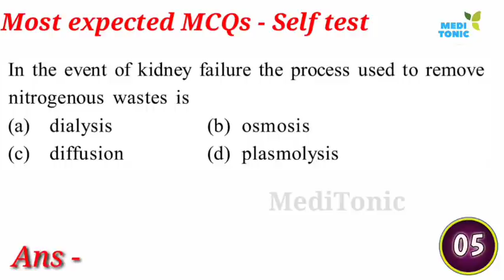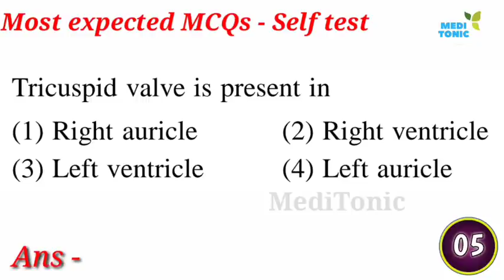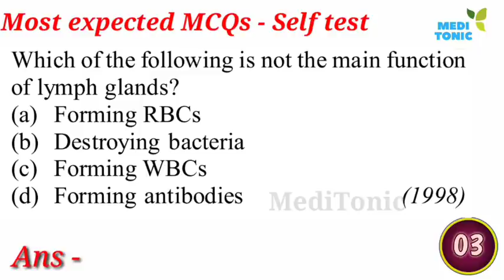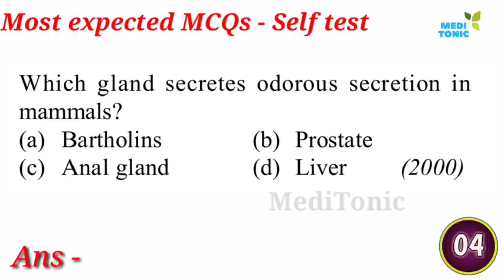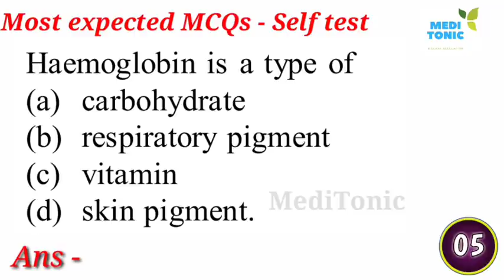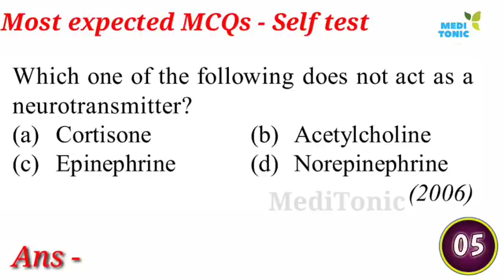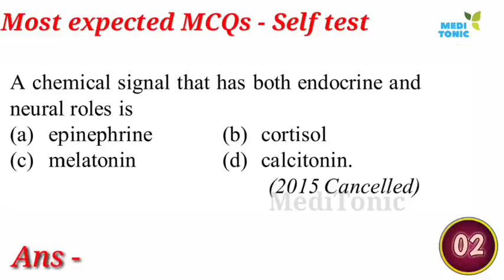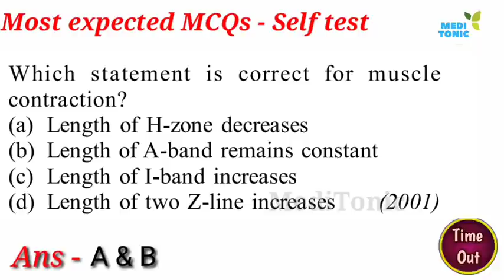Complete Human Physiology - Self Practice test - Combined video